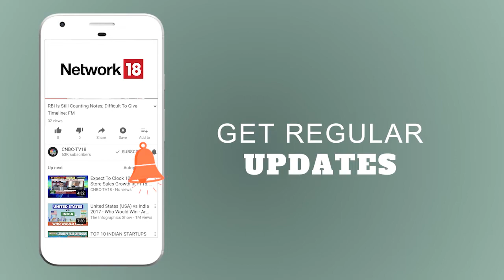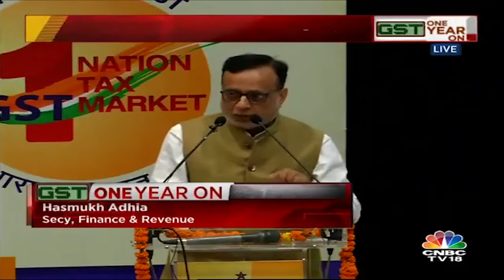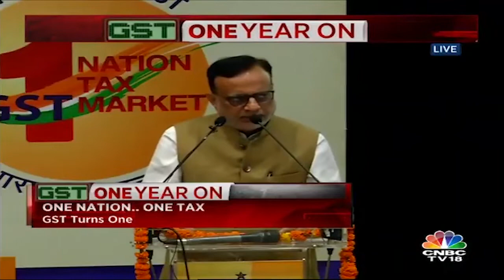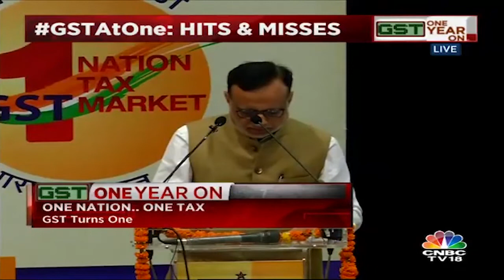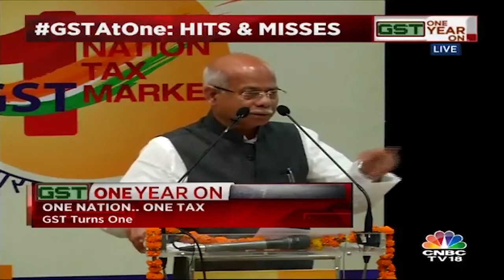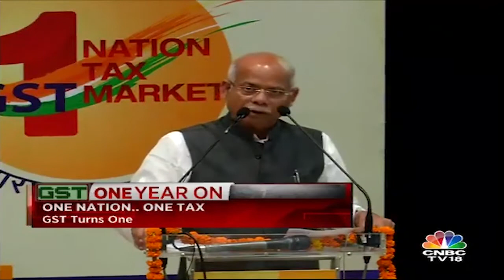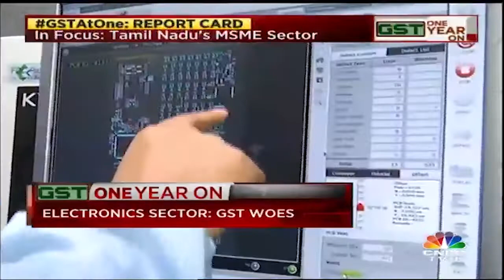GST One Year On | Bhiwandi's Power Loom Cos Crawl Back To Life | Special Report | CNBC TV18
These days when I think of the looms, I am scared. Just don’t know till what time I can keep running this business,” said Raju, a job worker, who gets powerloom projects on contract from large fabric manufacturers.In the last one year, his turnover have shrunk by more than half to less than 2.5 lakh per month from 6 lakh a month earlier.Raju was one of the thousands of small loom owners and operators in Maharashtra's Bhiwandi, who were out of the tax bracket till Goods and Service Tax (GST) brought fabric under its net. Increased compliance and paperwork meant a transformation for what has been, largely, an unorganised sector.